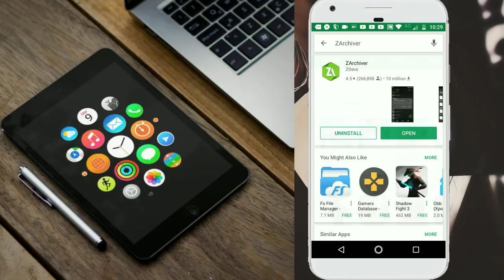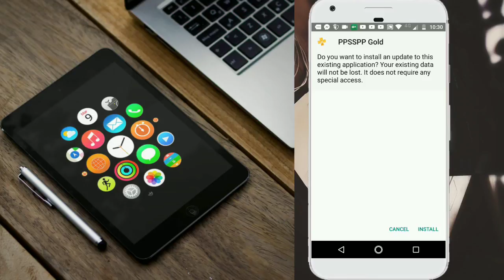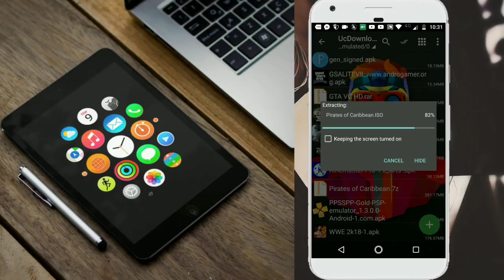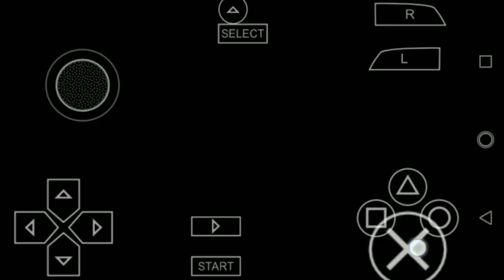280MB How to Download Pirates of the Caribbean Game for Android Smart Phone Working 100 Hindi